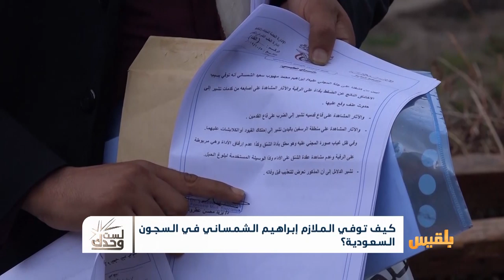لست وحدك | حقوق المتهمين القانونية أثناء فترة التحقيق | تقديم: نضال الشبان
مات إبراهيم سجينا بعيدا عن أهله، وبدلا من عودته إليهم محملا بشهادات التقدير التي اعتاد على الحصول عليها، عاد إليهم محملا بتقرير الوفاة الصادر من السلطات السعودية والذي تعارضت نتائجه مع نتائج التقرير الطبي الصادر عن الطبيب الشرعي في اليمن.

الكثير من الغموض يلف هذه القضية، من أعطى السلطات السعودية الحق في احتجاز إبراهيم واعتقاله من جزيرة ميون اليمنية؟ ..